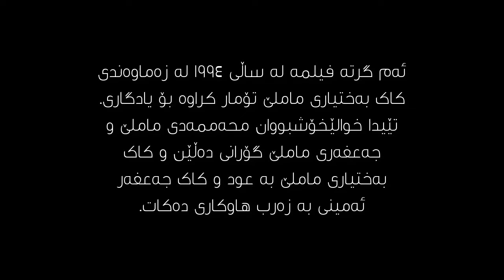هەی مگەری مەگری - محەممەد و جەعفەر ماملێ - مەجلیسی (بۆ یەکەمجار) -M&C Mamle - Hey Megri Megri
ئەم گرتە فیلمە لە ساڵی ١٩٩٤ و لە زەماوەندی کاک بەختیاری ماملێ تۆمار کراوە بۆ یادگاری. تێیدا خوالێخۆشبووان محەممەدی ماملێ و جەعفەری ماملێ گۆرانی دەڵێن و کاک بەختیاری ماملێ بە عود و کاک جەعفەر ئەمینی بە زەرب هاوکاری دەکات.